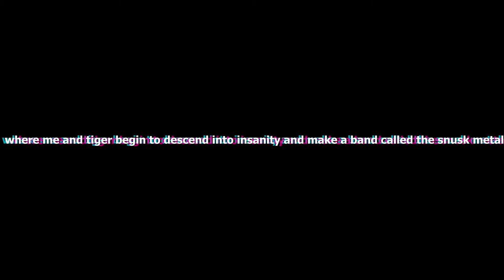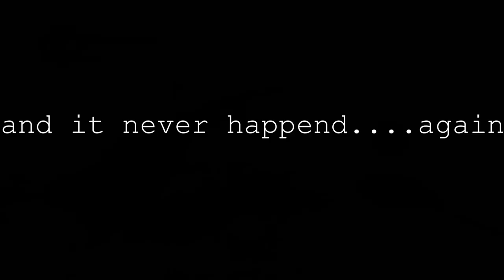The Origin Of SNUSK || Devil May Cry 4 BTS footage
This video was pre-recorded by me and was edited by zucc thanks to him, This was recorded when I was playing DMC so I can Review it and now I'm on vacation thanks to zucc for doing the edit while I'm Gone